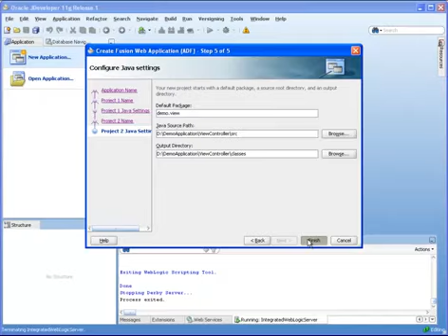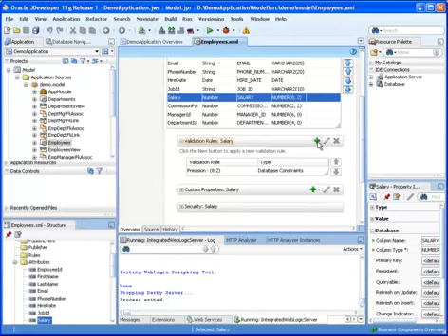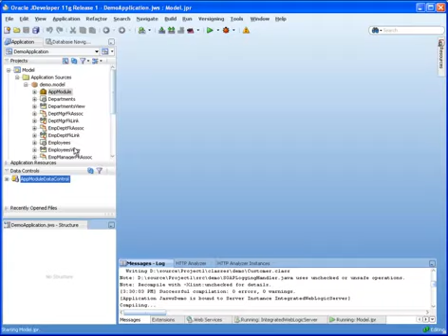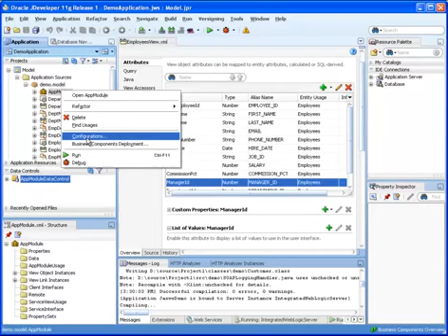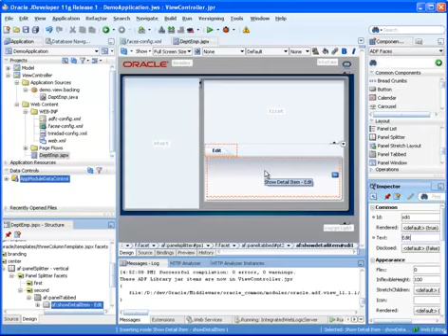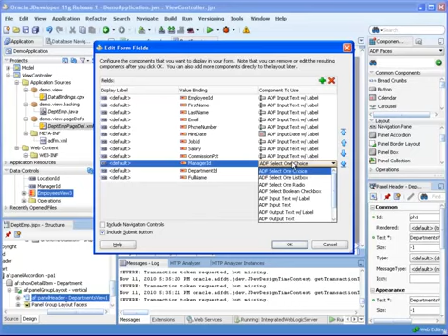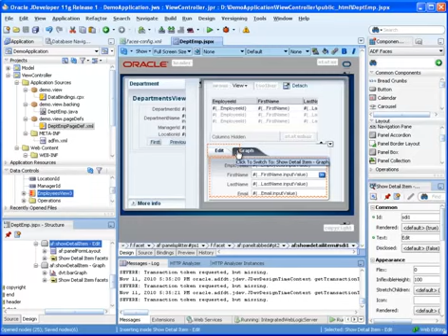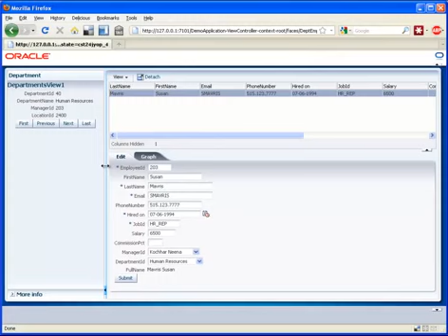ORACLE ADF TRAINING IN BANGALORE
GIVING ORACLE ADF TRAINING IN BANGALORE.